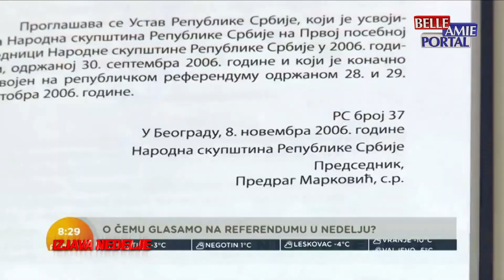Izjava nedelje 15.01.2022.